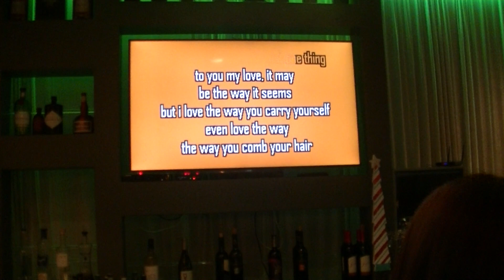Derrick - I Love The Way You Carry Yourself 00473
Derrick - I Love The Way You Carry Yourself